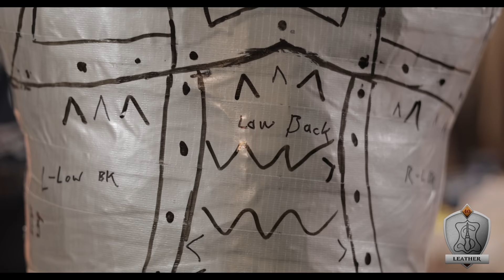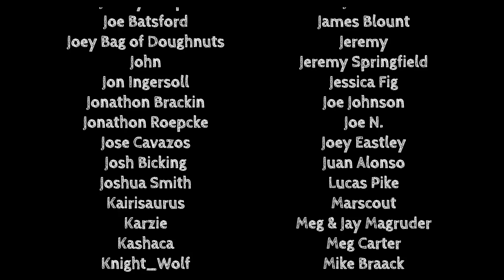Epic Scale Leather Armor (The easy way)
This week, we are making some epic leather armor. I show you how to make a leather breastplate cuirass You won't believe who is sponsoring this project!!! Also,  Level Two of LEVEL UP LARP winners announced!!

🌳 Support and Contact!

📫 Skill Tree Mailing Address:
Skill Tree
9 Cornerstone Square, Suite 335
Westford,  MA 01886